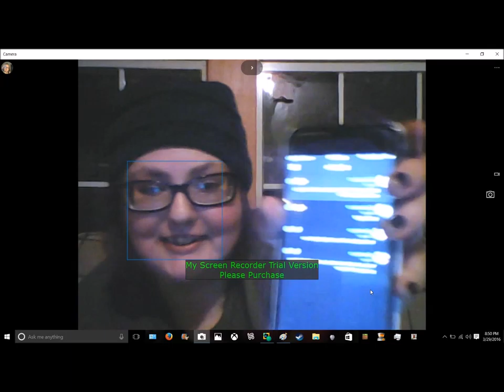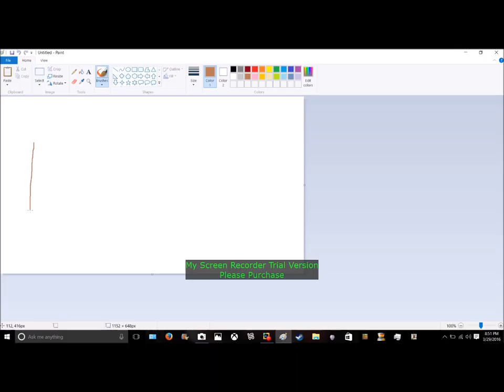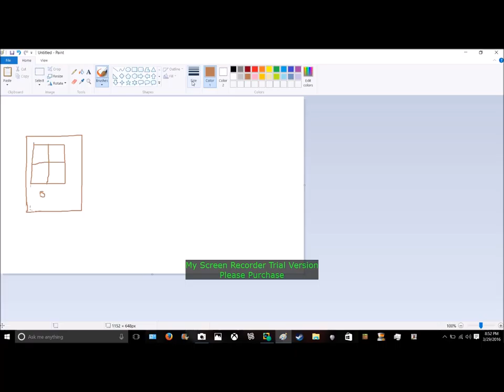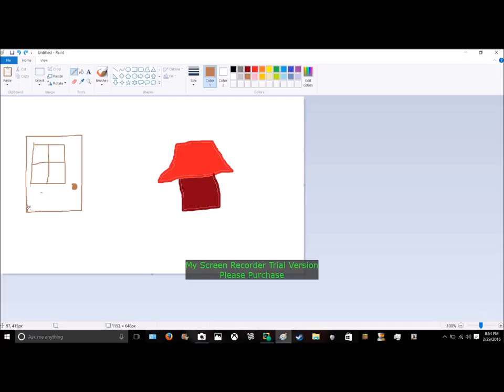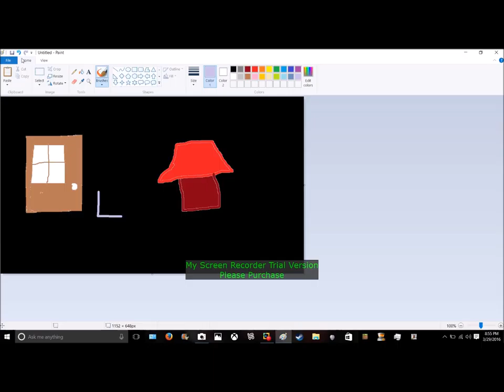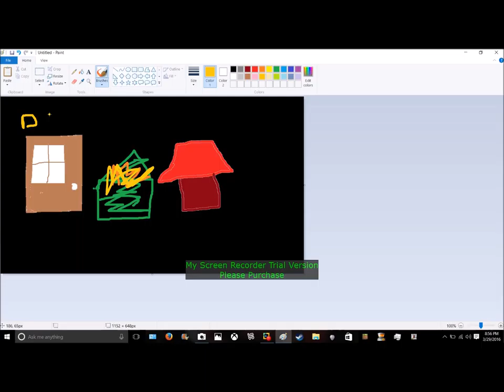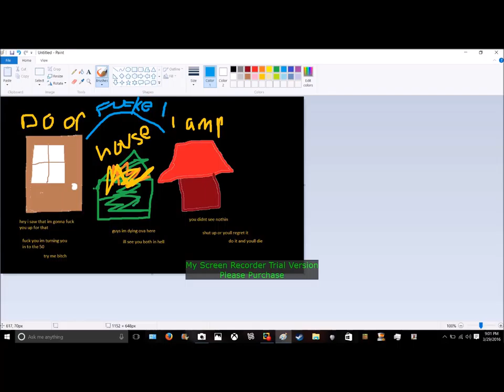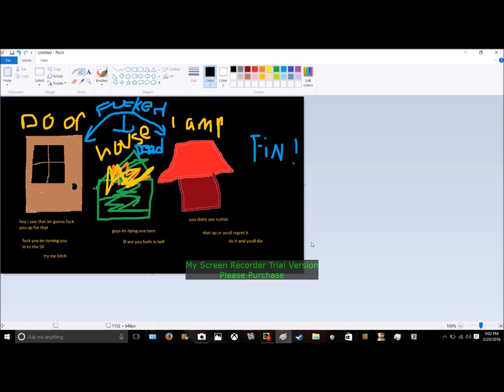the adventures of the door and the lamp